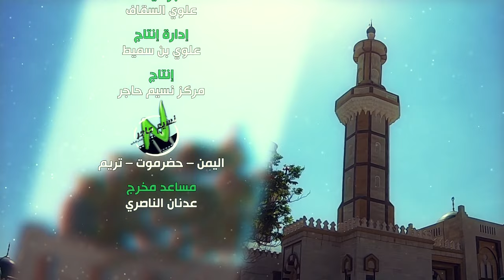الحبيب عمر بن حفيظ: ميزة المؤمن في مجال التقوى في مختلف الأحوال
0:00 الخطبة الأولى
2:18 ثمرة تقوى الله
4:35 فقه المؤمن في التعامل مع النوازل
7:18 أثر استقامة المؤمن في تقلبات الحياة
9:06 دار الجزاء
9:42 أصناف الناس في الدار الآخرة
11:26 القدوة في الشدائد
15:22 الخطبة الثانية
19:10 حقيقة الدنيا
19:49 ختام العام بالتقوى
20:06 حقيقة الفوز والخسارة
21:32 الشدائد في بلاد المسلمين
22:15 كثرة الصلاة والسلام على النبي ﷺ
22:52 الدعاء للمسلمين في العام الجديد

خطبة الجمعة للعلامة الحبيب عمر بن محمد بن حفيظ في جامع الروضة بعيديد، تريم، 29 ذو الحجة 1445هـ بعوان:

ميزة المؤمن في مجال التقوى في مختلف الأحوال

للاطلاع على خطب الجمعة السابقة (صوتية ومرئية ومكتوبة) على موقع الحبيب عمر بن حفيظ: